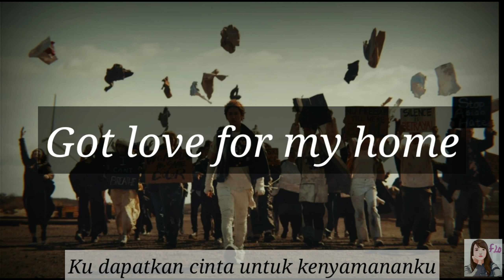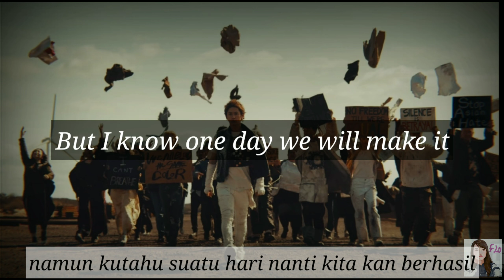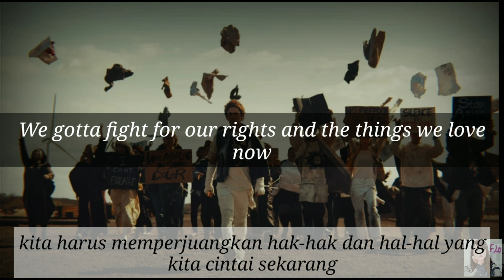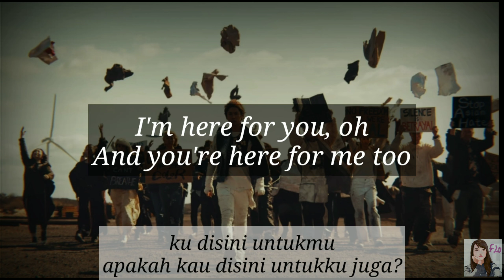[sub indo] One Ok Rock - Renegades lyrics